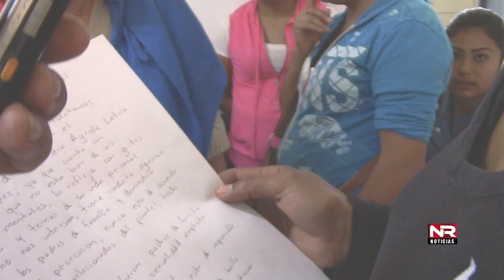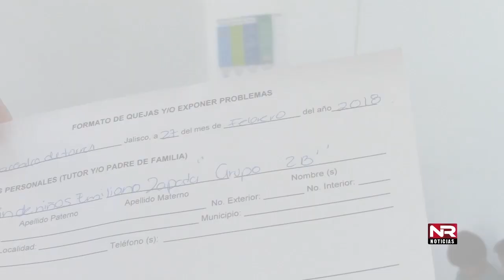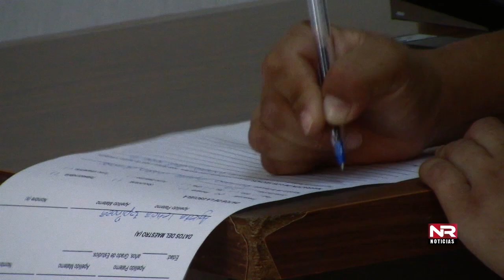NR Noticias Resumen Informativo Semanal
Resumen Informativo Semanal de NR Noticias, emisión domingo 4 de marzo de 2018.